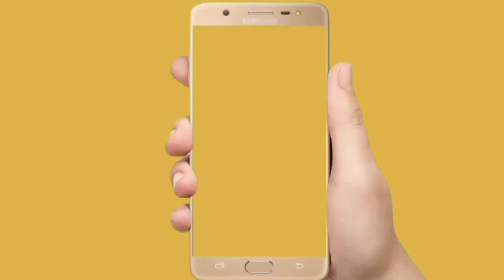स्थावरलिंगाची पूजा करू नये